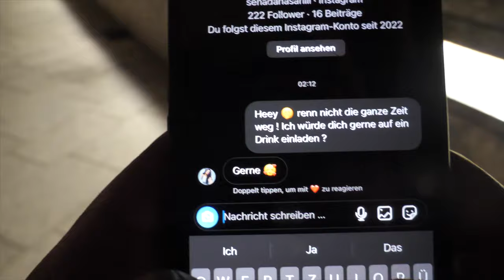Kemajl Kajtazi (Ma Khel Tu Me Vileja) 2022 █▬█ █ ▀█▀ Official Video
ℹ️info Videos Clip :

🎤Pevac Artist Idea: Kemajl Kajtazi

📝 Text: Dj Kokky Baby

🎵 & 🎛 Musik & Mastering: Elvis Ajetovic

📹 Video: Valo Moraqaj

⚡️Ko Progekt isto sine Dritan Hasani

Keren share o Videos ko App Social tumare Pralenca Fameliasa oven saste ❤️